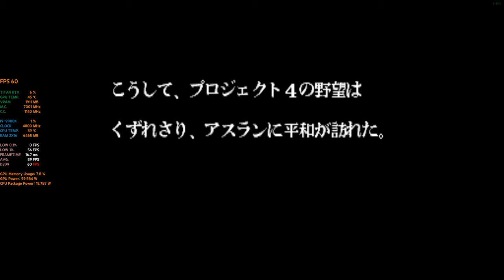[4K] AREA 88 | CAPCOM | 동네 오락실 게임 | 4K 울트라 그래픽 세팅 ;;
애니가 원작으로 유명한 그 게임!! 즐겨보시죵 ㄷㄷㄷ